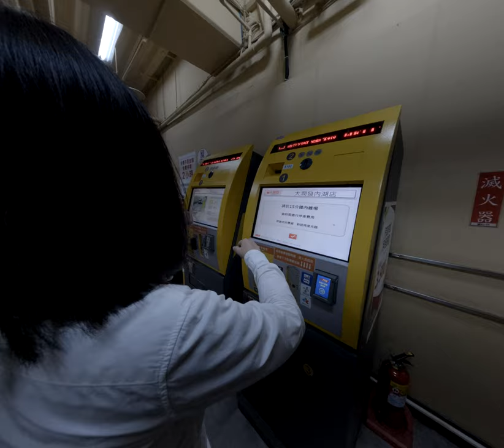「停車費冒險故事：媽媽VS全聯，門搶劫讓人臉紅心跳！」